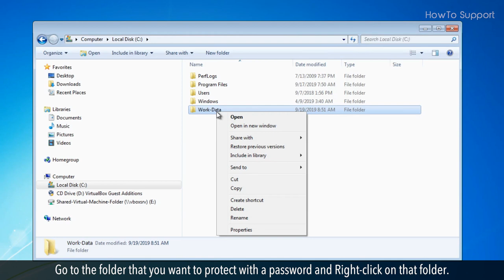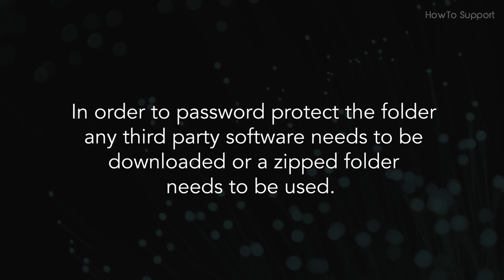How to Password Protect a Folder in Windows 7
Using any particular password in order to protect files on your computer implies that one needs to enter the right password in order to access the folder and see what is in it. One can even protect individual files using a password. Follow the steps shown in this video  which will help you password-protect a folder